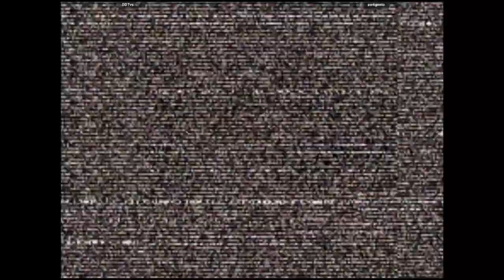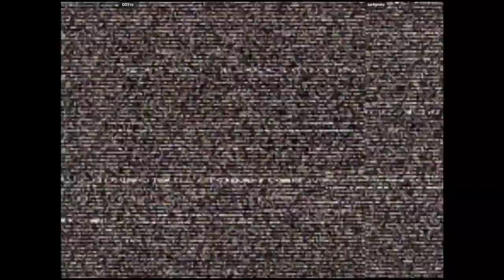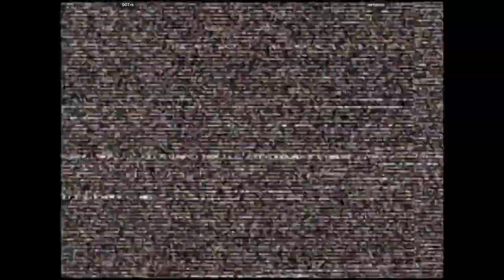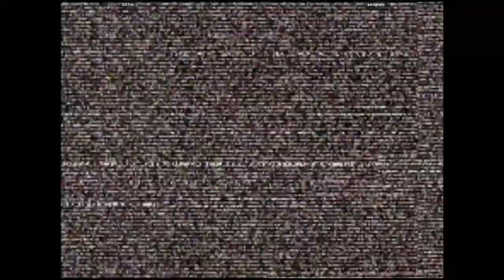CVS2 - DDTvs VS sw4gneto | 🇺🇸🇺🇸 Fightcade2